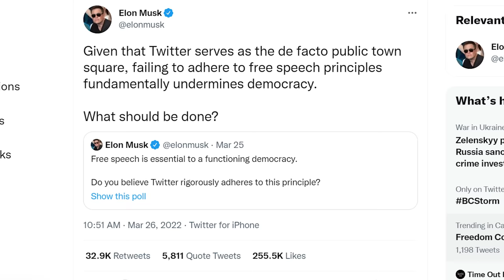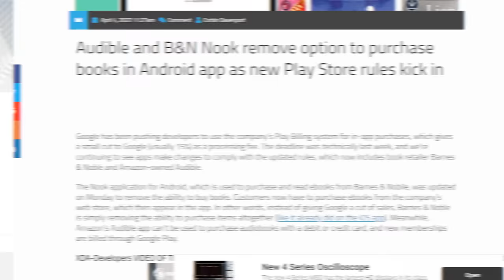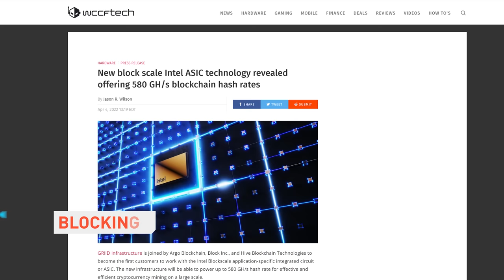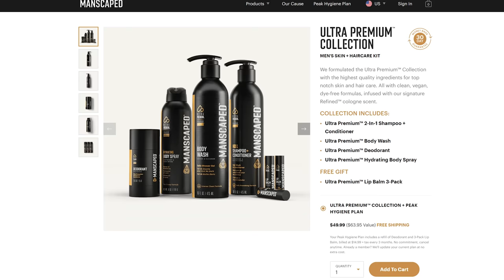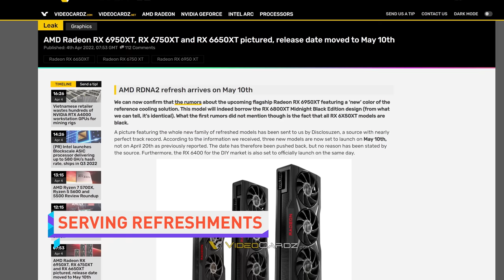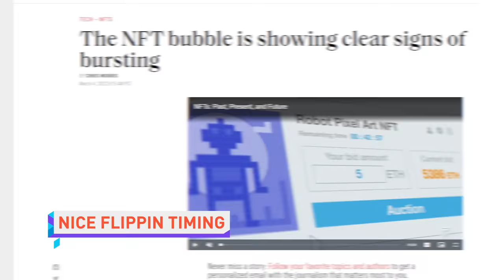Elon will make the edit button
Timestamps:
0:00 OH YEAH
0:08 Elon buys 9.2% of Twitter
1:03 Google Play billing crackdown
2:05 Intel Blockscale ASIC
3:03 MANSCAPED
3:40 QUICK BITS
3:46 Roscosmos ISS gauntlet
4:23 new RX 6000 graphics cards
4:55 UK Royal Mint NFT
5:27 Android phone with lightning port
5:55 Elden Ring no-damage, pacifist runs